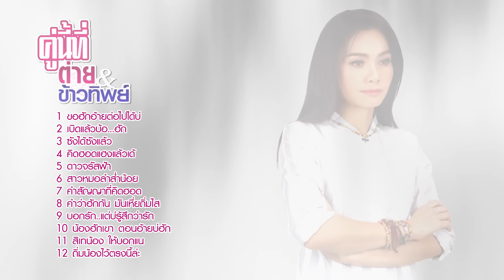รวมเพลง: คู่นี้ที่ใช่ ต่าย & ข้าวทิพย์ [ขอฮักอ้ายต่อไปได้บ่, เบิดแล้วบ้อ...ฮัก, คำสัญญาที่คิดฮอด]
♪ รวมเพลงฮิต เพลงเพราะ..โดนใจ ต่าย อรทัย & ข้าวทิพย์ ธิดาดิน
♪ คู่นี้ที่ใช่ ต่าย & ข้าวทิพย์

00:04  ขอฮักอ้ายต่อไปได้บ่ - ต่าย อรทัย

04:51  เบิดแล้วบ้อ...ฮัก - ข้าวทิพย์ ธิดาดิน

09:01  ซังได้ซังแล้ว - ต่าย อรทัย

13:33  คิดฮอดแฮงแล้วเด้ - ข้าวทิพย์ ธิดาดิน

18:51  ดาวจรัสฟ้า - ต่าย อรทัย

23:51  สาวหมอลำส่ำน้อย - ข้าวทิพย์ ธิดาดิน

28:30  คำสัญญาที่คิดฮอด - ต่าย อรทัย

33:18  คำว่าฮักกัน มันเหี่ยถิ่มไส - ข้าวทิพย์ ธิดาดิน

38:13  บอกรัก..แต่บ่รู้สึกว่ารัก - ต่าย อรทัย

42:23  น้องฮักเขา ตอนอ้ายบ่ฮัก - ข้าวทิพย์ ธิดาดิน

47:12  สิเทน้อง ให้บอกแน - ต่าย อรทัย

51:20  ถิ่มน้องไว้ตรงนี้ล่ะ - ข้าวทิพย์ ธิดาดิน